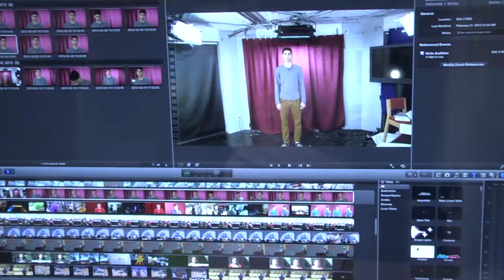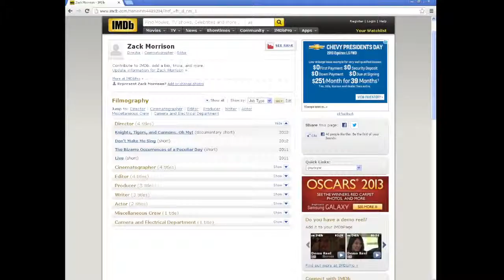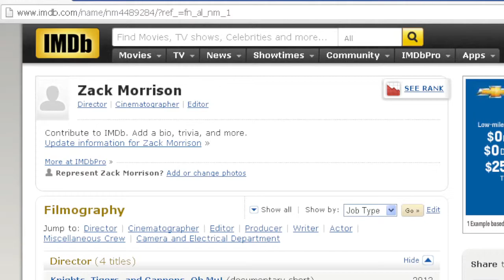Campus Movie Fest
Campus Movie Fest is an annual movie festival where participants receive all of the tools they need to create a short film in one week. The films are then judged and students win awards that vary from Best Drama to Best Soundtrack. To learn more about Campus Movie Fest, please